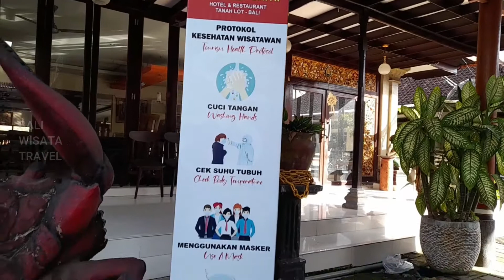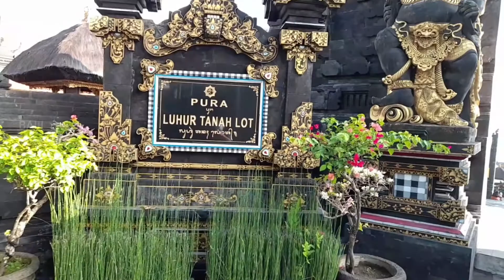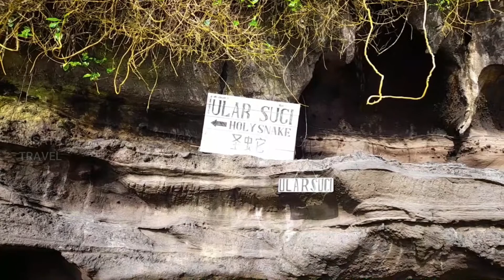Objek Wisata Tanah Lot Bali & Munculnya Ular Suci di Goa Sebelah Pura!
Objek wisata Tanah Lot Terletak di kabupaten Tabanan Bali, Kecamatan Kediri, Desa Beraban, hanya 30 menit dari Kuta.

Pura Tanah Lot berada di atas batu karang, kalau air pasang, pura Tanah Lot tampak seperti terapung, namun untuk baiknya jika berkunjung ke Tanah Lot pada sore hari, selain dapat melihat matahari terbenam juga air laut surut, jadi wisatawan dapat jalan - jalan di seputar pura Tanah Lot sambil foto - foto.

Untuk masuk ke Tanah Lot Bali, wisatawan domestik cukup bayar 20 ribu / Dewasa dan 15 ribu/ Anak - anak.

Apabila teman - teman menggunakan program tour Bali, kami sarankan tour searah agar liburan lebih padat acara.

Tempat wisata di Bali yang populer salah satunya adalah Pura Tanah Lot, karena hampir 1 juta wisatawan per tahun berkunjung ke Tanah Lot.

Di Tanah Lot Bali bebas foto - foto , bahkan fotografer sekelas kaliber dunia datang kesini karena pesona alamnya yang indah.

Kunjungi video kami yang lain yang mengeksplorasi objek wisata di Bali dengan keadaan terbaru seperti :
Bedugul Danau Beratan'
Tegalalang Terasering
Ubud
Pantai Gunung Payung Bali
Taman Ayun Bali
Air Terjun Tegenungan
Wisata Kuta Bali
Canggu
Pantai Echo Beach Canggu
Besakih
Kintamani
Air terjun Gitgit
Lovina
Amed
Pantai Balangan
Pantai Labuan Sait
Sangeh Monkey Forest Ubud
Bali Bird Park
Bali Zoo
Bali Safari & Marine Park
Rafting Bali
ATV
Dan Lainnya